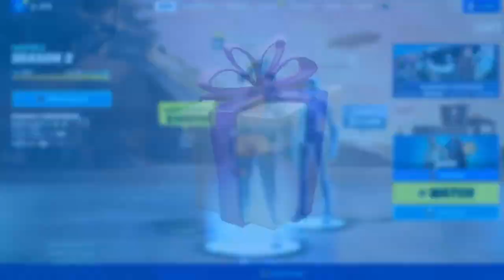ASSASSINS CREED!! (NA EAST) REAL FORTNITE FASHION SHOW LIVE SCRIMS BULLRUSH GIVEAWAYS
Tier 5: Jakulas, gas.Wolf567
Tier 4: VI Cooldoh
Tier 3: dede m, Team Beyond ,Tuna Vibin,KillerKyle6(LIVE CHAT ACCOUNT),NRG ProFX
Tier 2: Its_Ubzer,  Lacker Levi, , Bryce_YT,REDWOLFY,Jonathan Watts
Tier 1: Javaris King,josh hall, Catarina, Your_friendhereツ, Puneeta Setia, astro,

Support a Creator Code: The_BlackZodiac

Discord Name : The_BlackZodiac 3836